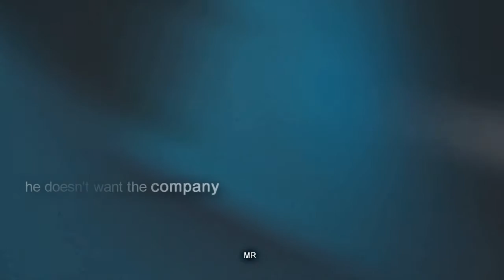silas ✘ nia | Wonderful Life | Equals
Movie : Equals
Song : Hurts - Wonderful life